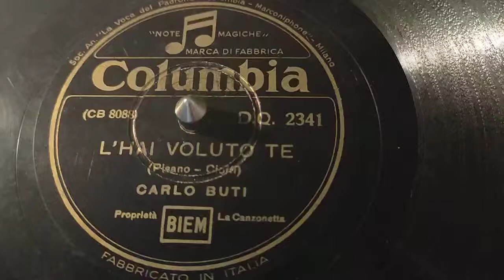Carlo Buti - l'hai voluto te - 78 giri